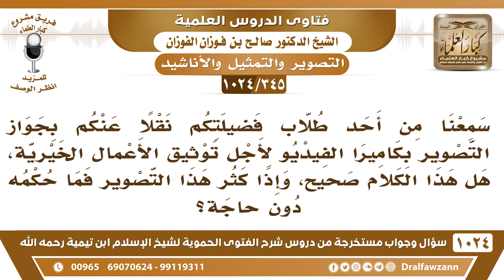[345 -1024] سمعنا من أحد طلابكم ينقل عنكم جواز التصوير بكاميرا الفيديو لأجل توثيق الأعمال الخيرية!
-[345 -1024] السؤال: سمعنا من أحد طلاب فضيلتكم نقلا عنكم بجواز التصوير بكاميرا الفيديو لأجل توثيق الأعمال الخيرية، هل هذا الكلام صحيح، وإذا كثر هذا التصوير فما حكمه دون حاجة؟
الجواب: لا أبدًا، هذا كذاب الذي نقل عني الكلام هذا، وإن كان من طلابي فهو كذاب، أنا  لا أقول بهذا أبدًا، أنا أقول التصوير للضرورة كما أفتى العلماء للضرورة لبطاقة شخصية أو لقيادة السيارة الأمور الضرورية يجوز للإنسان يصور فيها للضرورة، أما التصوير لنشر العلم كما يقولون فهذا لا يجوز، نشر العلم يمكن بدون التصوير.
للاشتراك في قناة الشيخ صالح الفوزان
سؤال وجواب من شرح الفتوى الحموية ( 1024 ) مقطع

للاستفسار والإقتراحات والدعم
رئيس الفريق
لمشروع كبار العلماء